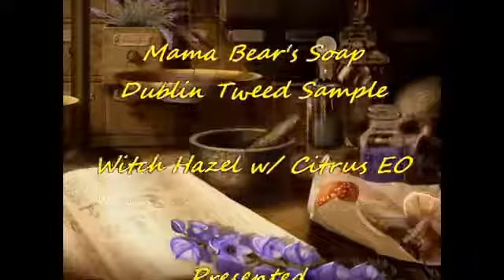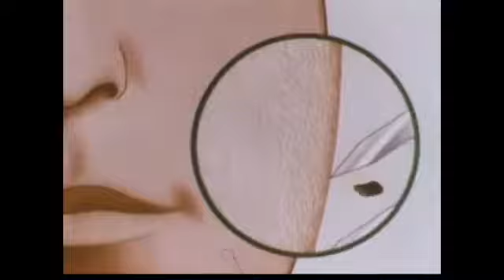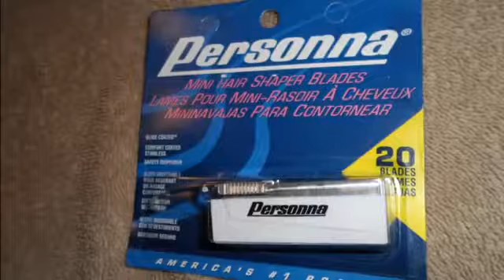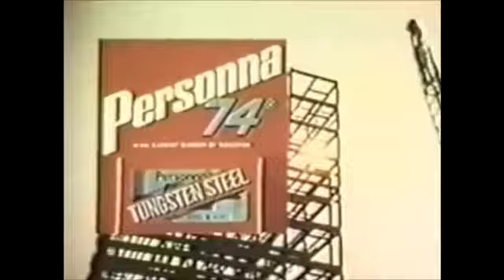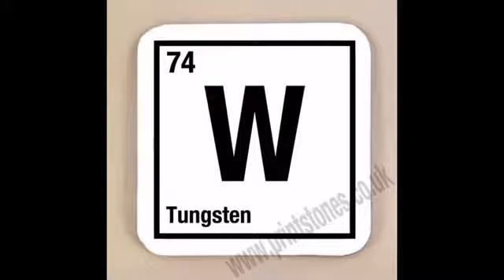Personna 74 Injector Vintage Blades - Shave Number One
The vintage Personna 74 Tungsten Steel Double Edge DE razor blade has so far given me 19 comfortable shaves. This video starts my journey with the vintage